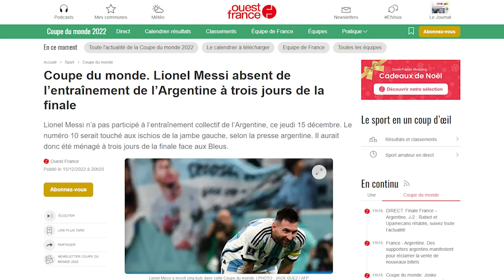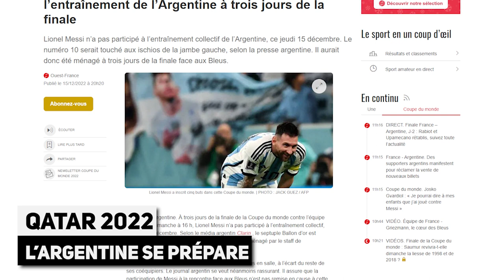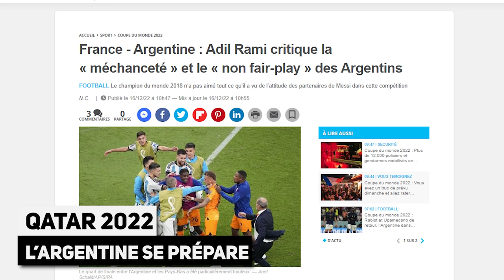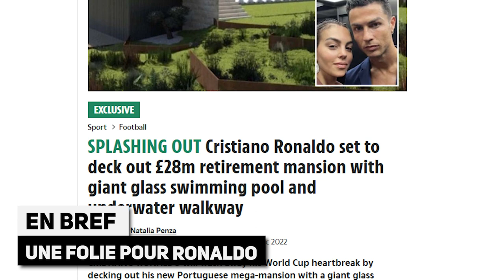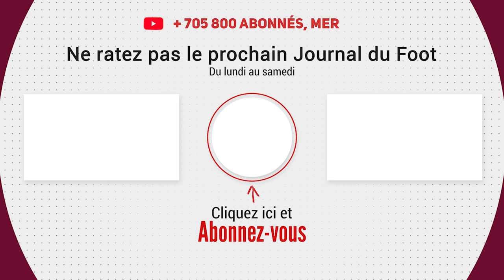Le plan ANTI-MBAPPÉ HONTEUX d'un coach argentin, BENZEMA de nouveau en froid avec DESCHAMPS ?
France - Argentine, Coupe du Monde Qatar 2022 : le plan anti-MBAPPÉ HONTEUX d'un coach argentin, Karim BENZEMA de nouveau en froid avec Didier DESCHAMPS ? La revue de presse... Le journal du foot et du mercato N°1193 est en ligne !